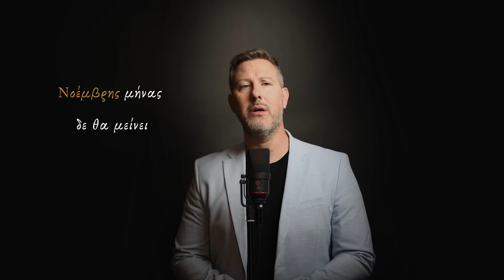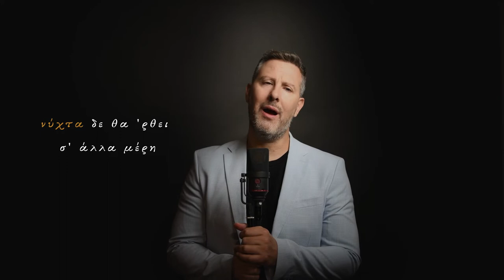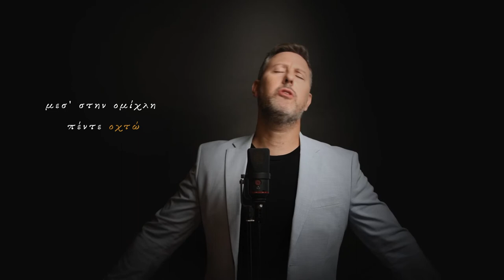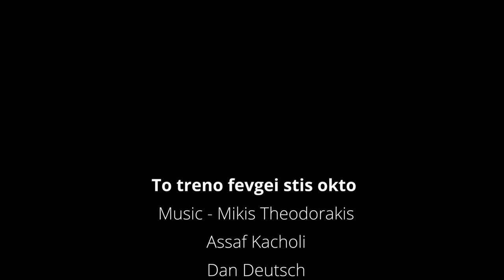To Treno Fevgi Stis Okto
Mikis Theodorakis, Assaf Kacholi feat. Dan Deutsch, Yoed Nir - To Treno Fevgi Stis Okto

Credits:

Piano arrangement: Antonio Giardina
Piano: Dan Deutsch
Tenor: Assaf Kacholi
Strings performance & string arrangement: Yoed Nir
Composer: Mikis Theodorakis
Lyrics: Manos Eleftheriou
Hebrew Lyrics: Saul Zirlin
Recording & Mix, Mastering: Eshel Studio’s Tel Aviv - Rafi Eshel , Zohar Salz
String recording: Yoed Nir Studio's
Produced by Assaf Kacholi, October 2021

Tenor Assaf Kacholi is one of the most versatile singers in Europe, dedicated to different genres and styles. He masters the film music repertoire, popular songs and musicals as well as the classical music repertoire. Assaf is well known as a member of the successful classical-crossover vocal Ensemble ADORO, who have already released 10 bestselling albums in Germany and Austria. Assaf has also built up his own career, performing on renowned international stages and on TV-shows. His first solo album “Berlin – Tel Aviv” reflected his two souls, feeling at home both in Berlin and Tel Aviv. His second album “Amore”, was released in November 2018,  giving a very personal insight into his life and love for Romantic Film Music .  with the release of his albums, “Symphony”, Kacholi’s fans are treated to a journey through soaring melodies and his most accomplished vocal work to date.